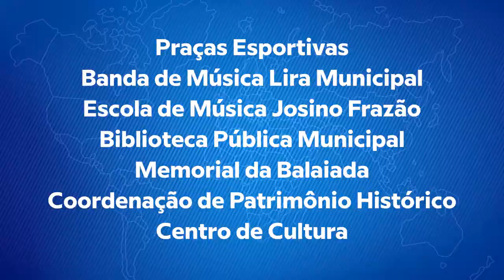CULTURA - REUNIÃO COM SECRETÁRIOS ADJUNTOS E COORDENADORES PLANEJA AÇÕES